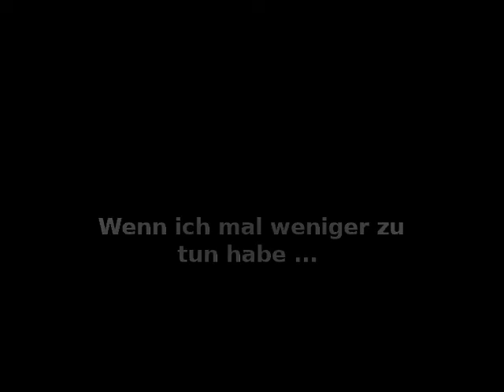Snapper 7 im Büro